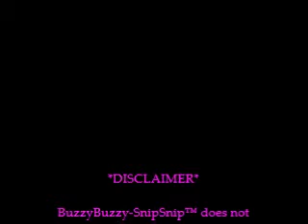If Razor Ads were Honest (WARNING: crude humour)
WARNING: Contains sarcasm. I also talk about pubes a lot in this video. Don't like, don't watch!

Want the perfect summer body? Introducing the BuzzyBuzzy-SnipSnip™ !